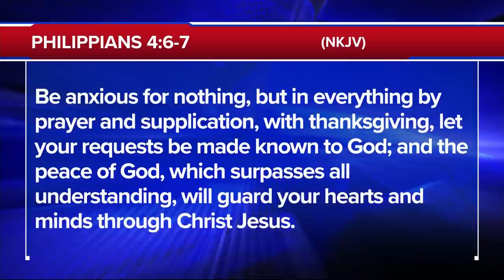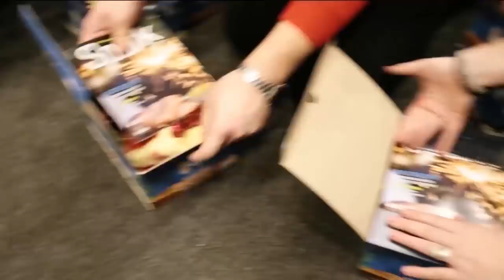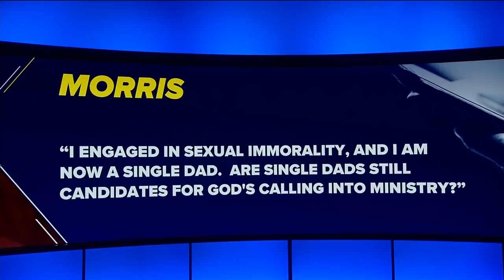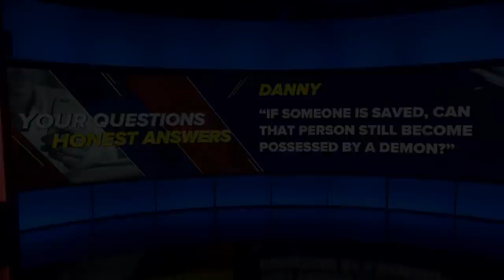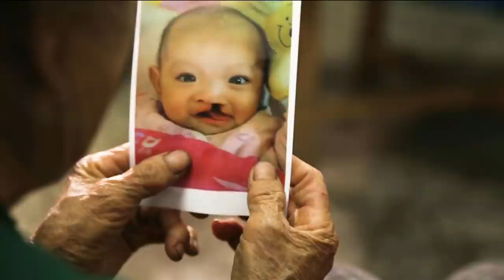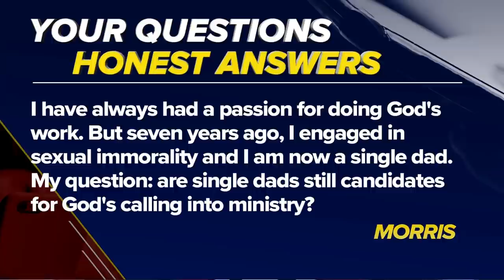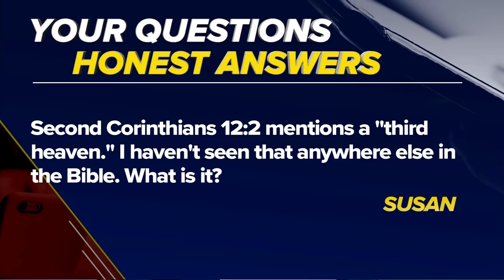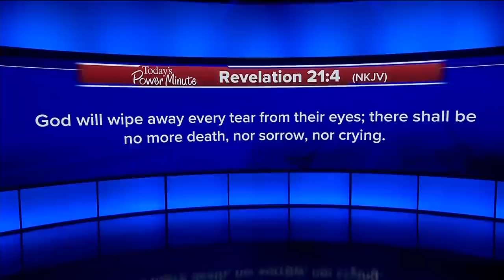The 700 Club - March 5, 2020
An addict pops his final pills triggering an ecstasy overdose. Hear his last words and what saved his life on today’s 700 Club.